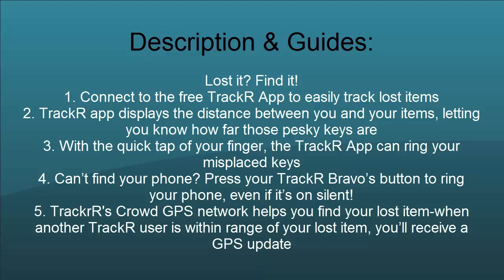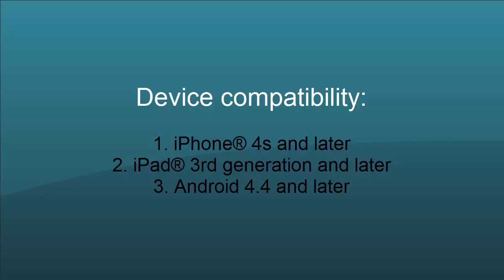Cheap GPS Tracker Under $30 Nano GPS Trackr Explained Track Someone Is It Easy ?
➤ For More Details & Prices